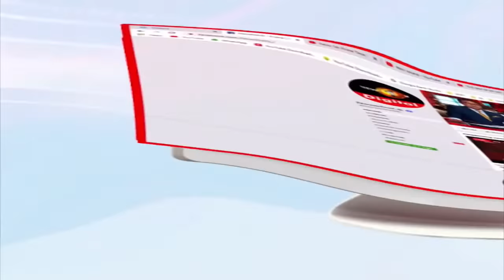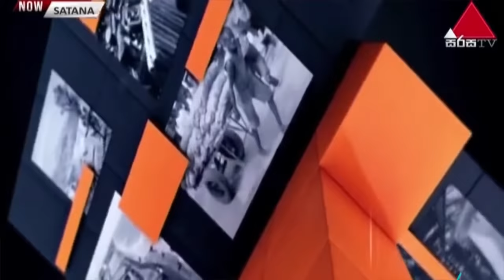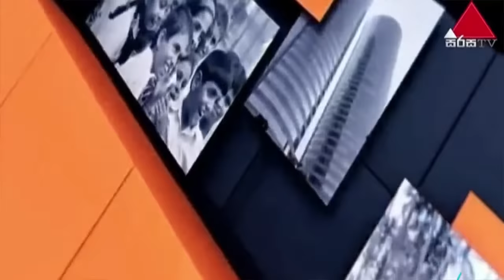96 ක්‍රිකට් ලෝක ශූරයින් හමුවෙමු | 1996 Cricket World Cup Champions | සටන | Satana 16.03.2021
🏏ක්‍රිකට් ලෝක කුසලානය දිනා වසර 25ක්
🏆96 ලෝක ශූරයින් හමුවෙමු
📺අර්ජුන රණතුංග, අරවින්ද ද සිල්වා, චමින්ද වාස්, මුත්තයියා මුරලිදරන්, රොමේෂ් කළුවිතාරණ, හෂාන් තිලකරත්න, රවීන්ද්‍ර පුෂ්පකුමාර, උපුල් චන්දන සහ ආනා පුංචිහේවා සමග විශේෂ සටන වැඩසටහන